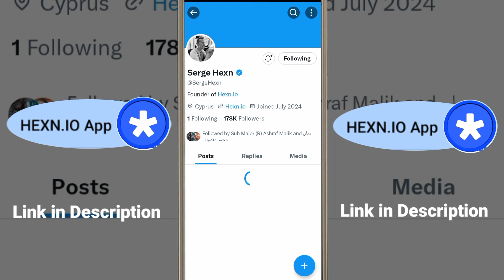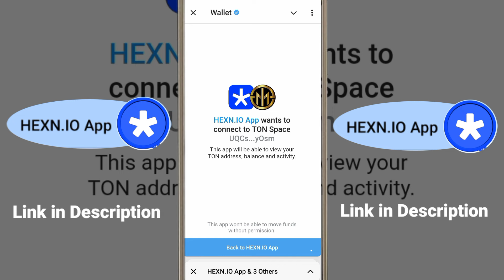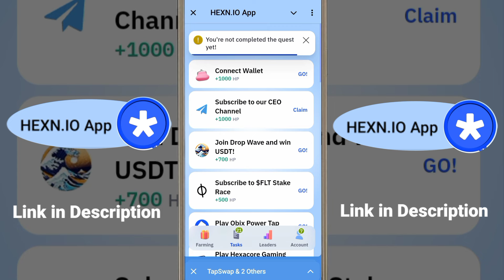HEXN.IO APP !! HEXN.IO Connect wallet !! HEXN.IO APP withdraw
HEXN.IO APP !! HEXN.IO Connect wallet !! HEXN.IO APP withdraw !! HEXN.IO APP

HEXN.IO APP LINK

HEXN.IO App Withdraw Kaise kare